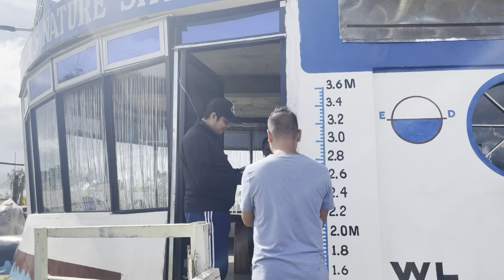Roadtrip to Tigmaya | Candoni, Negros Occ | Philippines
Roadtrip to Tigmaya with Manang Nove and Manong Tonton! Ysay ✌🏻!!!

2 nights in Candoni. Nagkadto kami sa peryahan ni Ysay. Went to Brgy. Tigmaya the next day to explore the nature and the mountains. First Stop, Ed-Cille’s Nature Skydeck, then Rainbow Cafe. Just in time when the candidates for the Candoni Pageant were having there snacks for their tree planting activites. Felt the breeze and the ray of sunshine. 🌬️⛰️🌤️ Second night we watched the volleyball league but wasn’t able to take videos ‘coz I left my phone. I ate my favorite hot cake btw. 🥹 Thank you, Candoni. ‘Til next time. 💚